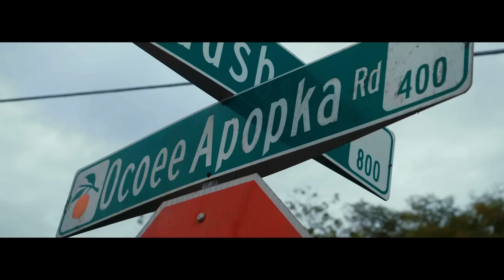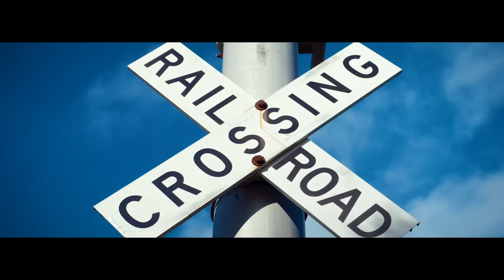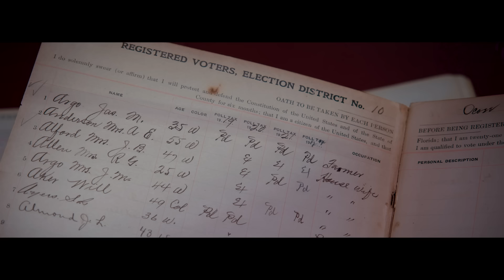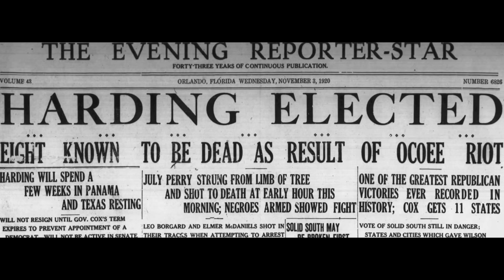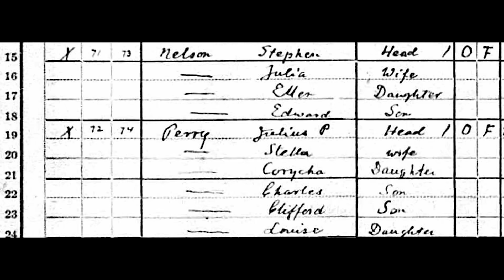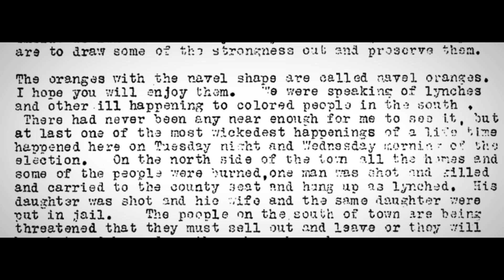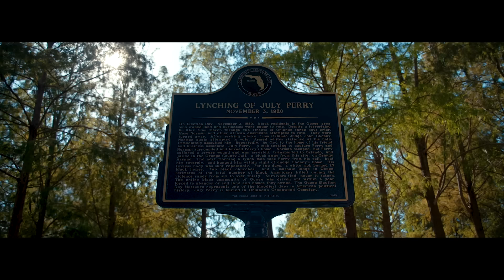The Ocoee Massacre: The Truth Laid Bare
It’s taken nearly 100 years for healing to begin from the 1920 Ocoee massacre. Somewhere between the evil of that night and the long-overdue commemorations of today are timeless lessons you might not expect.